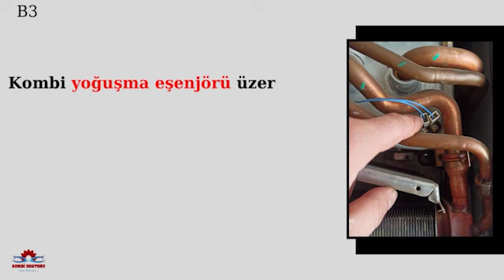Bosch CONDENSE 2000W kombi B3 arızası nedir? | Nasıl giderilir | Bosch kombi arızaları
Merhaba arkadaşlar bu videomda sizlere bosch condense 2000w kombi B3 arızasından bahsetmek istedim. Umarım yararlı olmuştur.